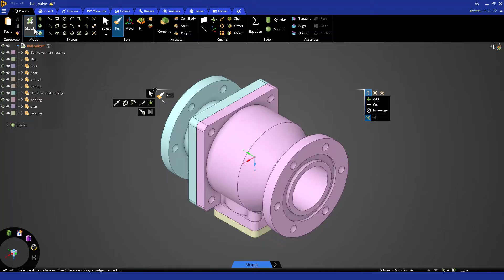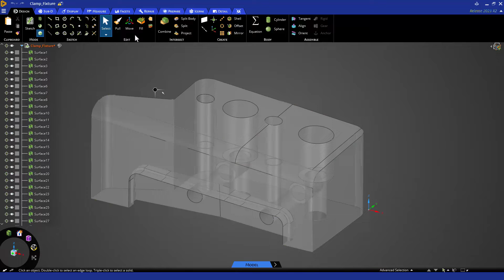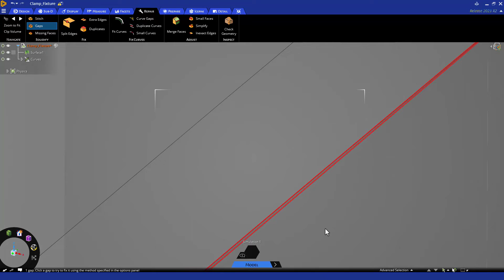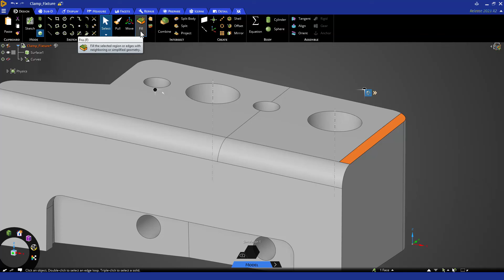Lesson 3 – Repair Tool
This lesson goes over steps you would have to take while preparing the models for simulation, emphasizing efficient repairs with tools like Stitch, missing faces, and the enhanced check geometry tool. You will explore the gaps and missing faces tools for precise adjustments, ensuring clean solids.
For more details about the contents of this video, visit the lesson page here → TBA